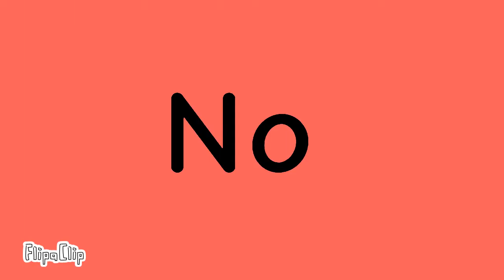For . oc 2021